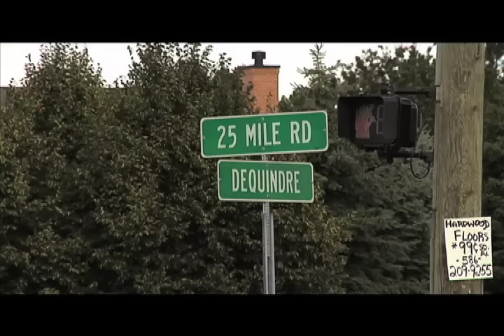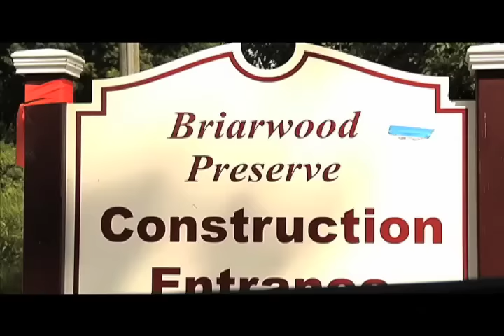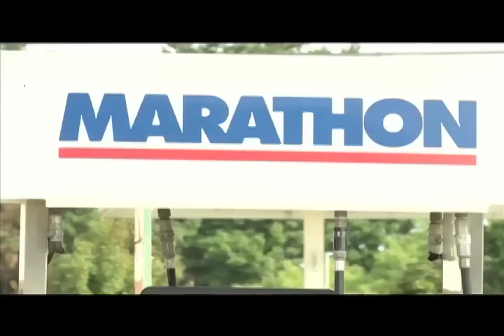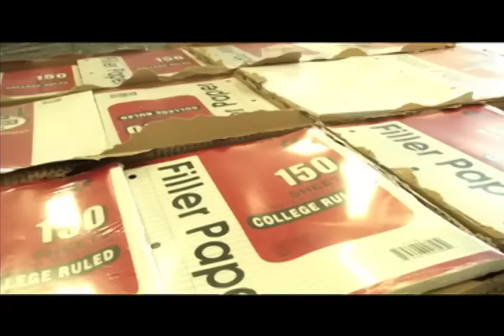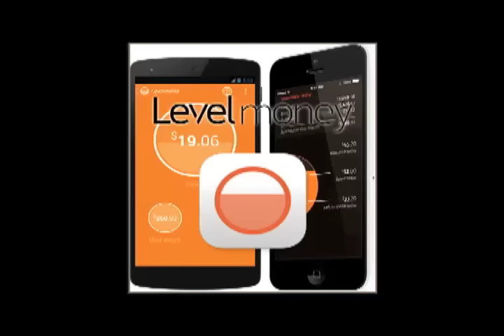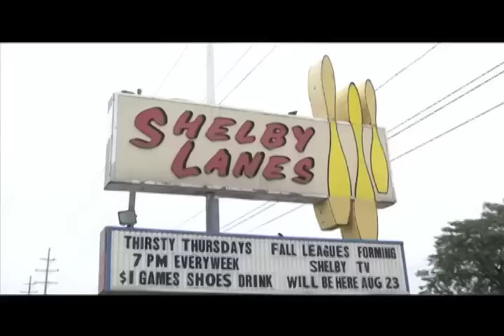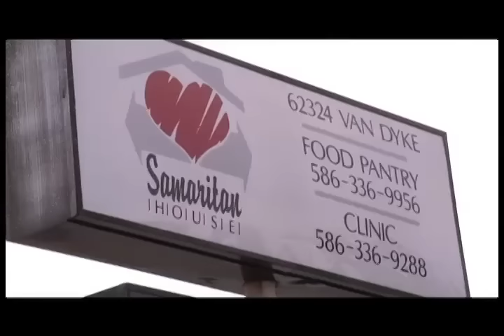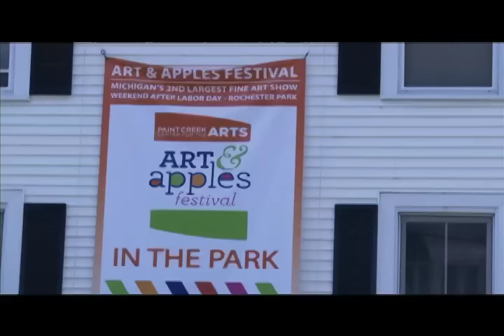Shelby This Week 8.29.2014